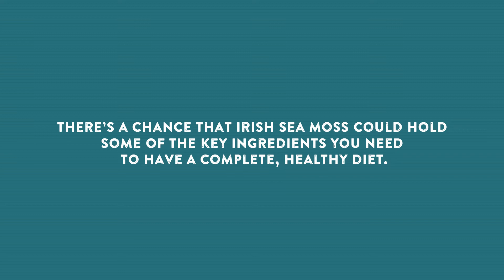Sea Moss And Fertility: What You Need To Know | Freshly Rooted Tribe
There is a new “superfood” on the market that could improve your chances of conceiving. It's called sea moss, and it has been cropping up in fertility chat rooms, forums, and social media lately as an alternative to other more well-known methods like metformin or Clomid.

Some claim this unconventional food can be used by both men and women alike for better conception rates.

So, is this just another fad – or is there real evidence to back up these claims about sea moss and fertility?